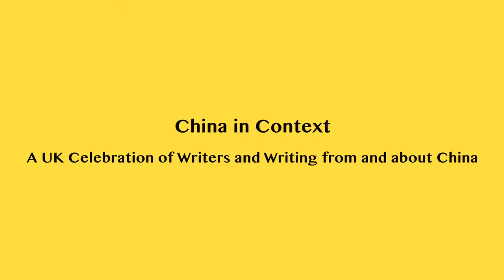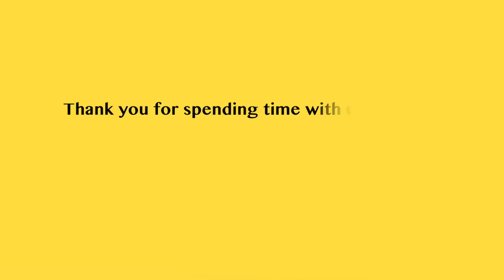China Exchange 2018 Best Bits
It has been a fruitful year at China Exchange and we've loved having you with us! We've explored the world of writing from and about China with talks from writers such as best-selling contemporary Chinese writer Yan Geling, Raise the Red Lantern author Su Tong, British-Chinese writer Xue Xinran and TV Chef and cookbook author Ching He Huang. We've had inspiring conversations with extraordinary people from former leader of the Liberal Democrats, Lord Ashdown to contemporary dancer and choreographer, Akram Khan.

We challenged Team GB and Team India to go head-to-head against Team China for the top spot in Battle of Tea Time and Battle of the Strings. We've learnt about the culture of Baijiu and tasted some of China's regional cuisines. We've discovered the secret history of Chinatown through our walking tours with guests from all over the world.

For the second time, we've danced at the Southbank Centre's China Changing Festival celebrating the art of Chinese Calligraphy and dance and we've enjoyed presenting a unique art fair celebrating East Asian culture in the heart of Chinatown.

Thank you for spending time with us in 2018, we look forward to welcoming you back in 2019!